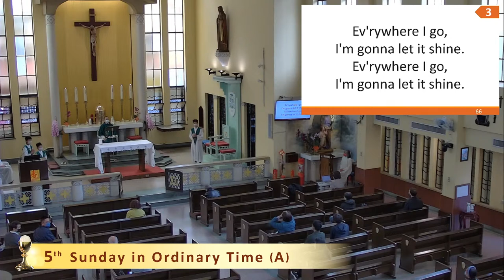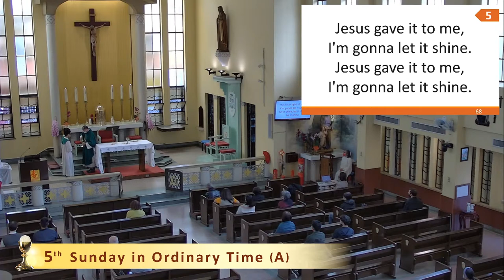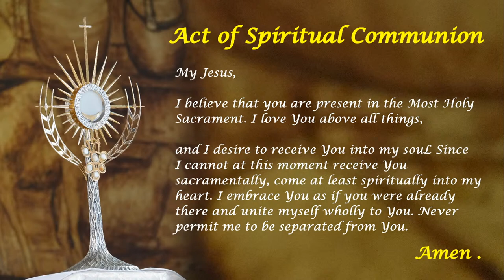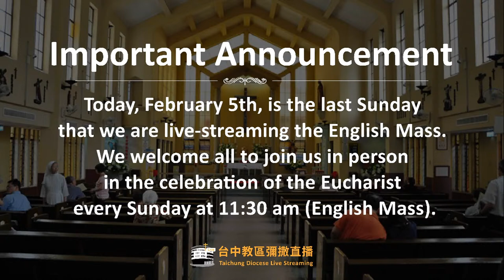Catholic Diocese of Taichung | Sunday Mass | 5th Sunday in Ordinary Time | 11:30 am Feb 5th, 2023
Live Stream Location: Cathedral of Christ the Savior

4th Sunday in Ordinary Time | Year A | 2023

Homily Fr. Paul Lau 16:44